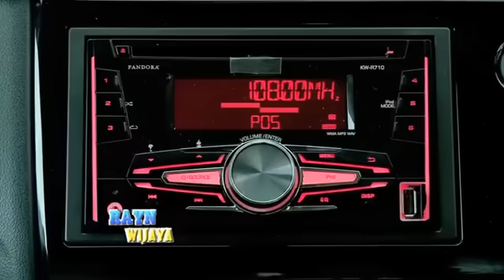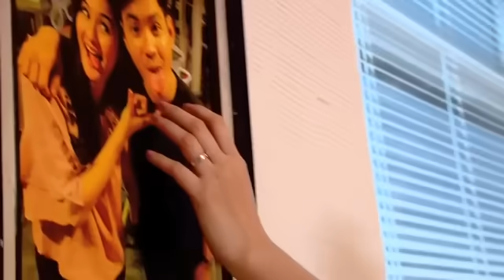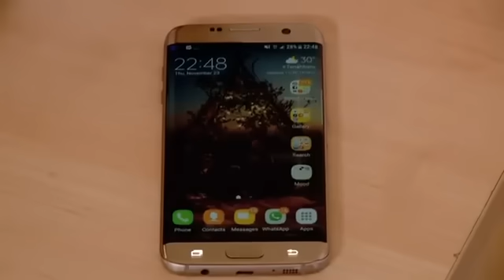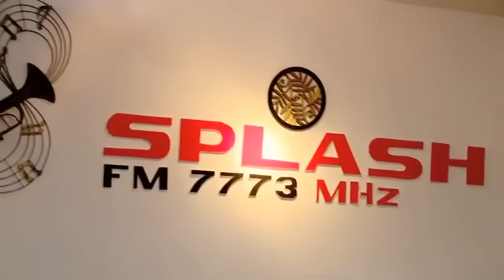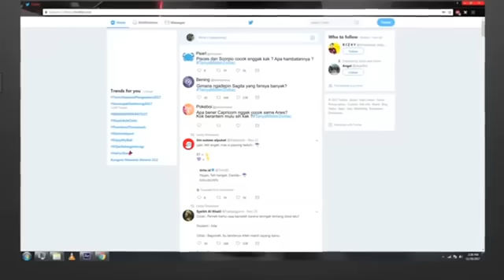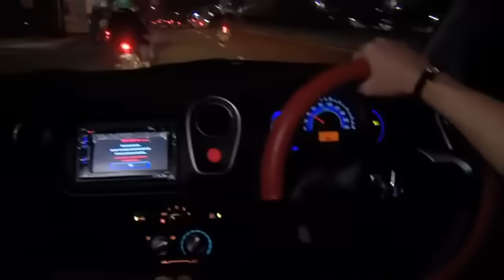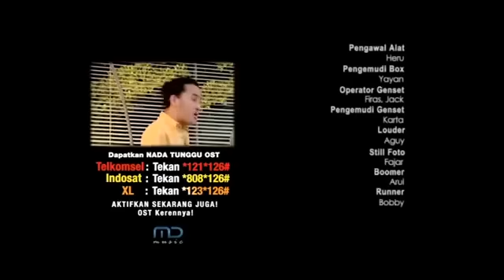FTV Rayn Wijaya & Isel Fricella Cinta Serba Zodiak